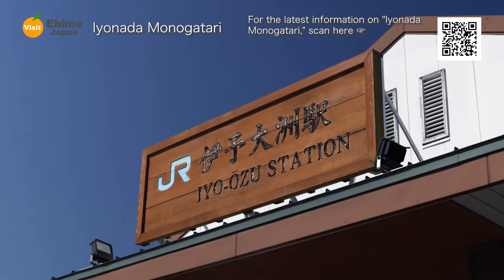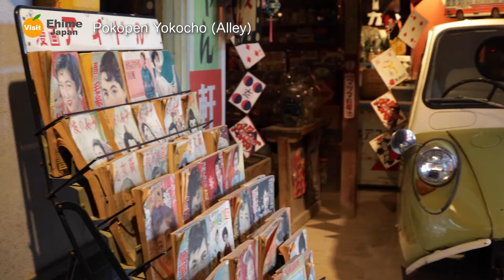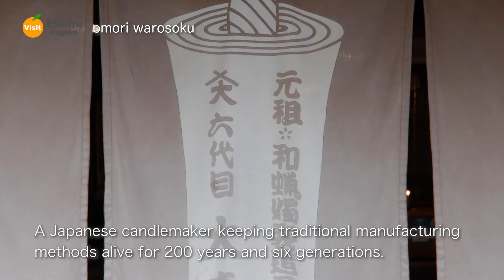[JR Shikoku] A day trip to Ehime with Iyonada Monogatari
Why don't you visit to Ozu, Uchiko and Matsuyama with Iyonada Monogatari?
0:10 Iyonada Monogatari
1:01 Ozu city（Ehime Prefecture）
3:11 Uchiko town（Ehime Prefecture）
4:22 Matsuyama city（Ehime Prefecture）